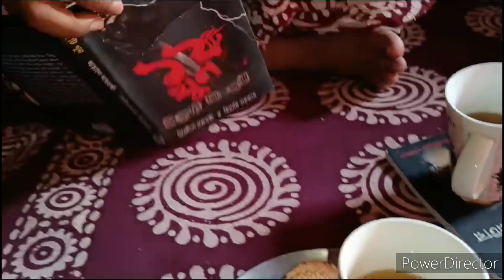দোল পূর্ণিমা উপলক্ষ্যে পুজো করলাম।। এক ছাত্রের বাড়ি সত্যনারায়ণ পুজোর নিমন্ত্রণ।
I'm on Instagram as @arpitanathchakraborty.

ঝাড়গ্রাম পর্যটনের অন্যতম আকর্ষণীয় স্থাণ খোয়াব গাঁ। সেটাও এই ভিডিওটি তে পাবেন।। তবে এটা অত্যন্ত আনন্দের ও গর্বের বিষয় যে খোয়াব গাঁয়ের রূপকার শিল্পী শ্রী মৃণাল মন্ডল মহাশয় এর প্রথম ভিডিও সাক্ষাৎকার আমার চ্যানেল থেকে প্রকাশিত হলো। এখনো পর্যন্ত খোয়াব গাঁ নিয়ে ফেসবুক বা youtube এ ওনার কোনো সাক্ষাৎকার নেই। যদি কেউ পান আমায় জানাতে পারেন। আর এটা সম্ভব হয়েছে একমাত্র iman kolyan nath এর জন্য।।🙏🙏 চালচিত্র একাডেমি যোগাযোগ 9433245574,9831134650,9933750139

ওদলচুয়া গ্রামের এক পাহাড়ি জঙ্গলে খোঁজ মিলল অস্ট্রেলিয়ার আয়ার রক এর মতোই এক পাহাড় এর যার রং সূর্যের পতন রশ্নির সাথে পরিবর্তনশীল। এ এক অনন্য অনুভূতি! ঝাড়গ্রাম এ অবস্থিত এই পাহাড় টির খোঁজ প্রথম পেয়েছিলেন রাজেশ মাহাতো নামে এক স্থানীয় ব্যক্তি। খুব বেশী হলে এটি মাস দুয়েক হলো লোকচক্ষুর সম্মুখীন হচ্ছে। আর যার জন্য আমরা এখানে যেতে পেরেছি সেই বুদ্ধি দা কে অসংখ্য ধন্যবাদ।। বি.দ্র: বেশ বিপদজনকও গহীন অরণ্যসংকুল এবং পার্বত্যময় বন্ধুর পথ। গাইড ছাড়া প্রায় পৌঁছনো অসম্ভব! বাকিটা ব্লগে..